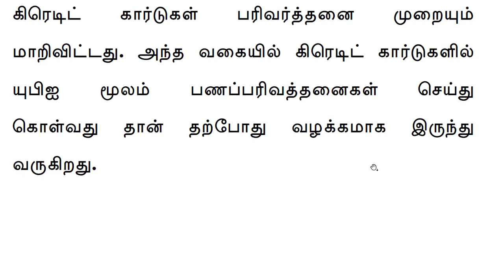2024 செப்டம்பர் 1 Credit card புதிய விதி முக்கிய மாற்றம்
2024 செப்டம்பர் 1 Credit card விதி முக்கிய மாற்றம் - Rupay credit cardகளில் யுபிஐ மூலம் பணப்பரிவத்தனைகள் செய்யும்போது வழக்கமான கிரெடிட் கார்டுகளுக்கு வழங்கும் அளவுக்கு இணையான ரிவார்டு பாயிண்டுகளை ரூபே கிரெடிட் கார்டுகளுக்கு வழங்க முடிவு செய்யப்பட்டுள்ளது. NPCI உத்தரவின்படி புதிய விதிகள் 2024 செப்டம்பர் 1 முதல் நடைமுறைக்கு வரும்‌ என தெரிவிக்கப்பட்டுள்ளது